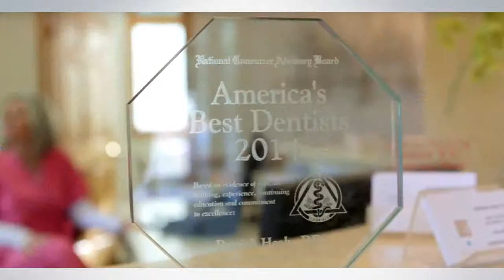Best Dentist In Lockport IL - Patrick Healy, DDS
Patrick Healy, DDS is a dentist in Lockport, IL that offers a wide range of dental services including orthodontics, cosmetic dentistry, and more. Our team is dedicated to giving each and every patient the care and treatment options they deserve.

Patrick Healy, DDS
916 7th Street
Lockport, IL 60441